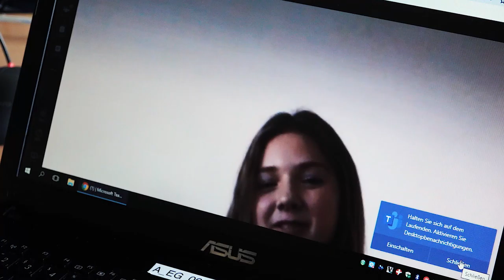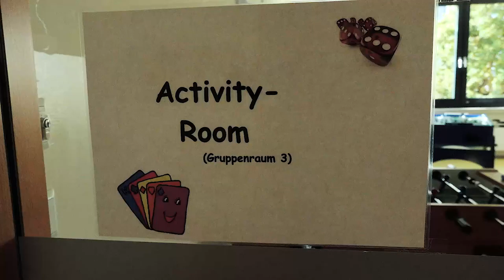Der NEUE SCHULFILM der MITTELSCHULE VÖLKERMARKT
Dieser neue Schulfilm zeigt das vielfältige und interessante Angebot unserer Mittelschule Völkermarkt - voll interessant und absolut sehenswert! Ein Hit!